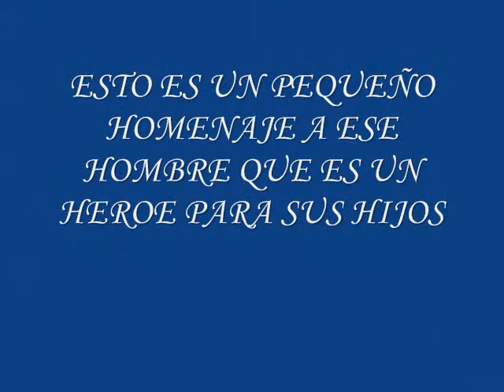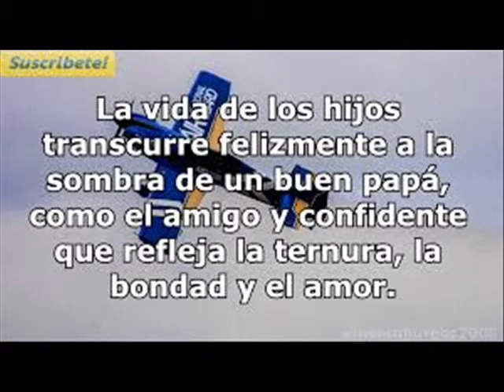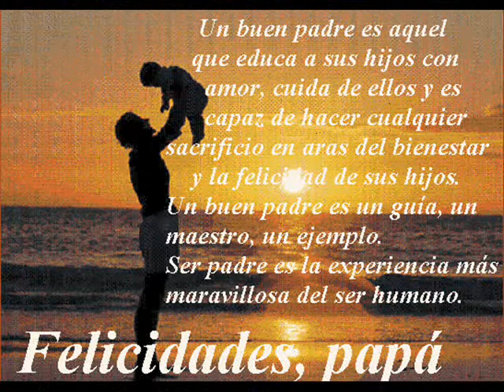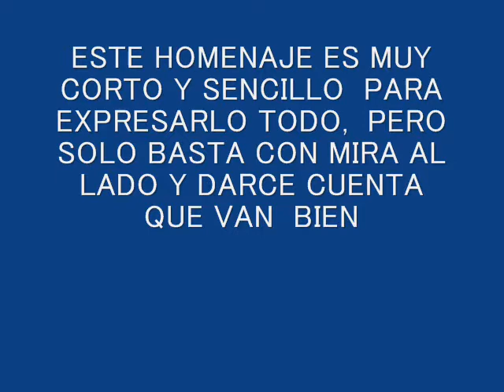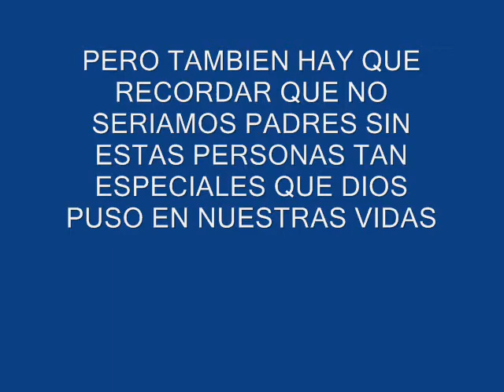FELIZ DIA DEL PADRE (GERARDO SOLANO)